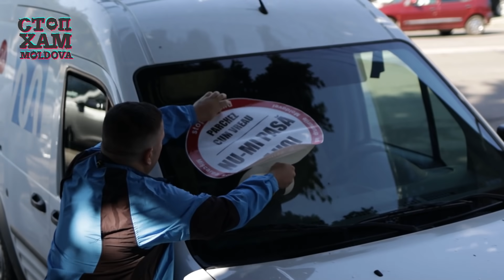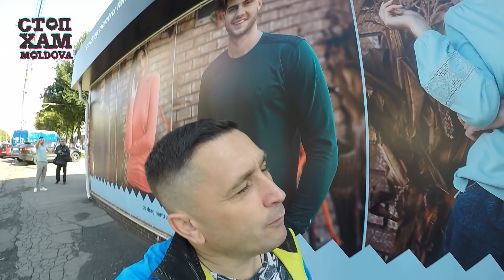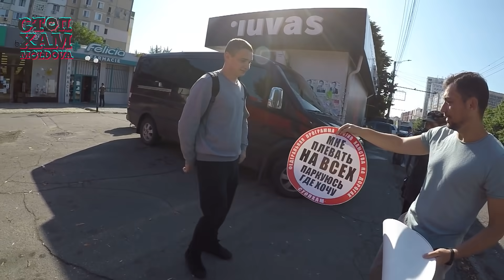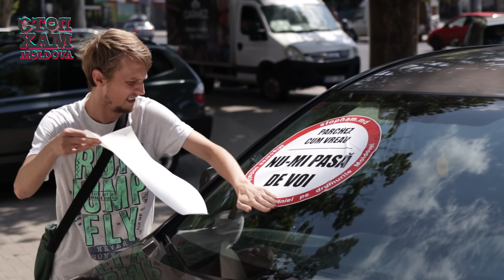Дельфин🐬 Флакэра🔥 Два двора🧹 Гимпу🗽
Насыщенный выпуск получился!  Рейд у рынка "Дельфин" на Буюканах 👉 1:01
Сюжет со двора по улице Деляну 5/1 👉 5:44
Рейд на ул. Крянгэ "Флакэра" 👉 14:04
Сюжет со двора Крянгэ 66 👉 20:04
Сюжет с Гимпу 👉 31:48